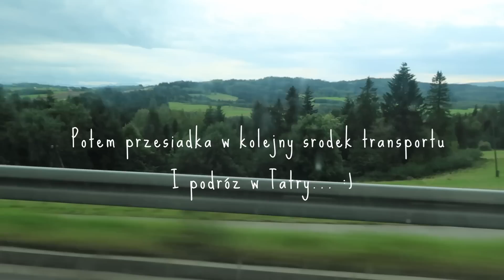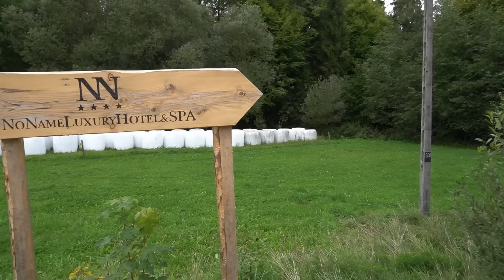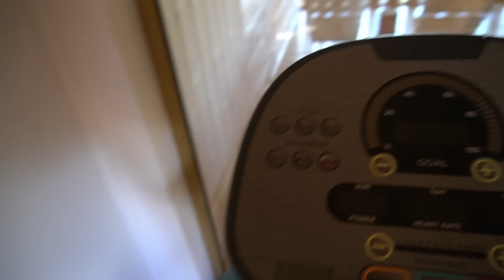Wieczór panieński w górskim spa | Polska 2022